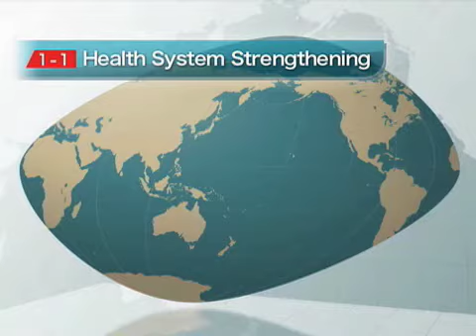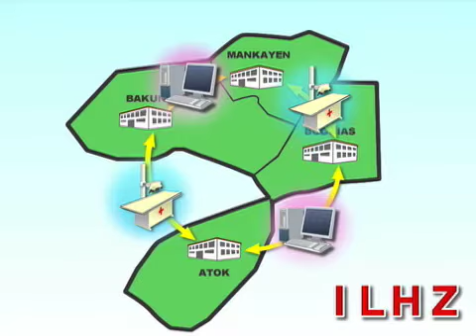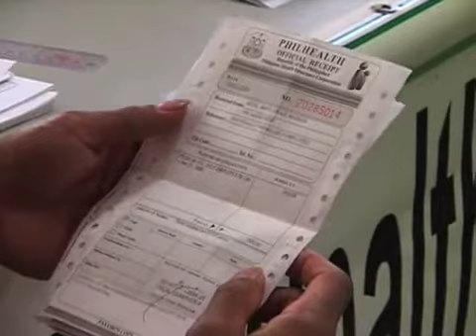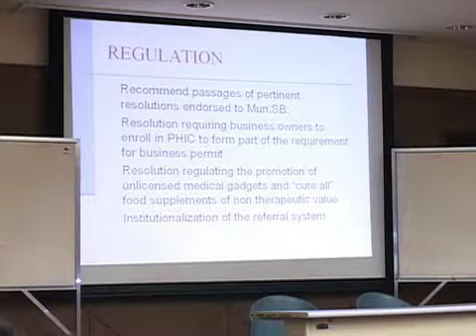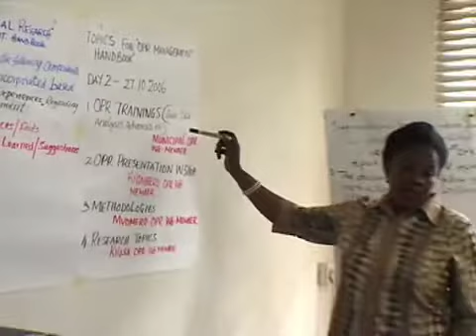【Health】JICAs Cooperation in the Health Sector -Actions for Human Security in Health- 2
JICAs Cooperation in the Health Sector -Actions for Human Security in Health- 2. Case1 Health System Strengthening

JICA is promoting international cooperation and collaboration to help protect and nurture the lives of people in developing countries and achieve human security by focusing on capacity development.
" JICA's Cooperation in the Health Sector: Actions for Human Security in Health Sector" provides an insight into JICA's approach towards cooperation in the health sector through the introduction of projects to strengthen local health systems, improve mother and child health care, and control infectious diseases.
‹Reference material available.›
・Project Outline(PDF)

Item No.：09PRDM005